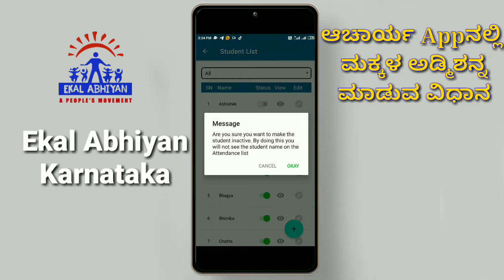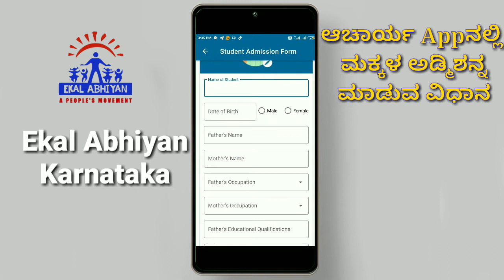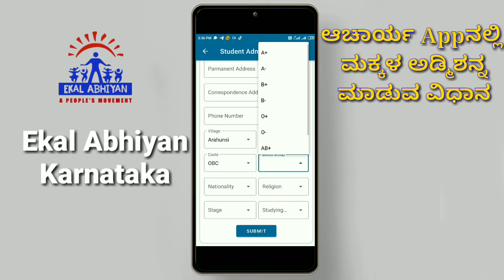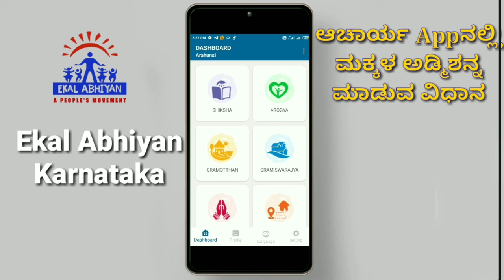New Students Admission At Ekal Acharya App